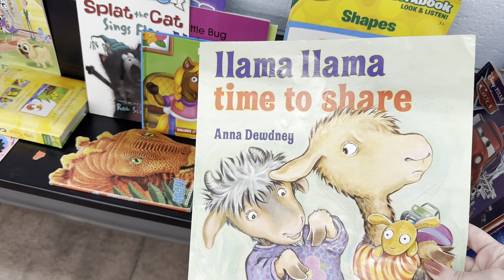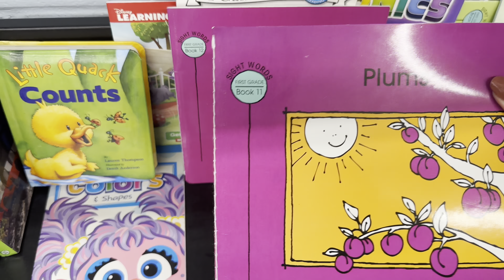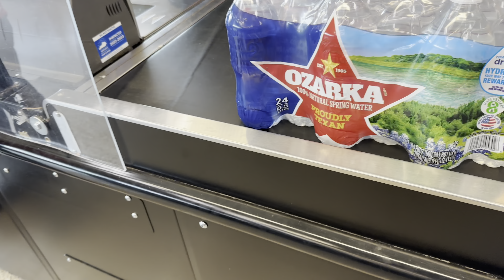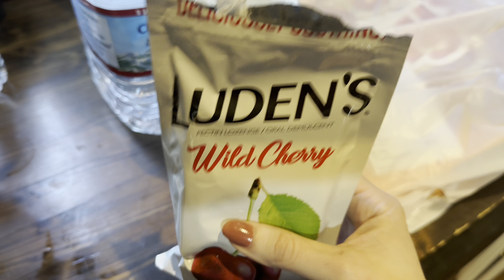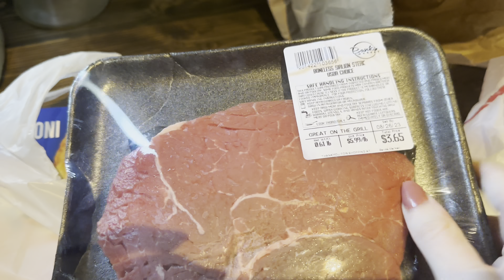LET’S GO SHOPPING!!|UNFILTERED SAHM DITL|GROCERY HAUL|GARDEN UPDATE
Let’s go shopping! Goodwill, grocery store, and garden update. Welcome to a random day in my life. Hope you enjoy spending a little time with me💗 I hope you are inspired to stay grateful in the hard seasons and love your people.

Be grateful. Give grace. God bless.

Hello! My name is Jessica, aka Jessie, and I’m married to my high school sweetheart. We have 3 beautiful boys together, and life is never boring. We just bought a house out in the country and can’t wait to share our lives with you! I’m your girl ♥️ To God be all the glory🙌🏻

MamaJessieJ

*A VERY MERRY BACK TO SCHOOL

*EXTREME BASEMENT DECLUTTER

*FARMHOUSE HOME TOUR

*LOUIS VUITTON REPLICA UNBOXING

☀️☀️☀️FREE COLORMATCH☀️☀️☀️

*Shop My Make-up

*NKJV Evidence Study Bible